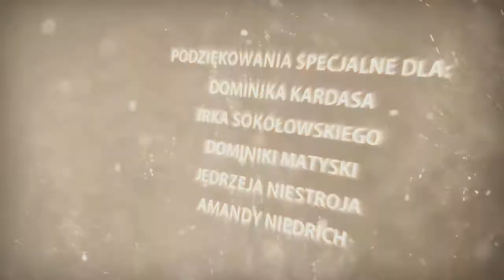Twój cel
VII Festiwal Krótkich Form Internetowych w Lublińcu

autor:
Jarosław Grześkowiak

opis:
Znalazłem cel i z każdym dniem widzę go bliżej.
Prawdopodobnie jest to jedna z najważniejszych rzeczy w naszym życiu. Dla niektórych może oznaczać dążenie do samorealizacji poprzez pasje, dla innych zdobycie dóbr materialnych lub pracy w korporacji. Dla Jarosława Kopacza celem było osiągnięcie wysokiej sprawności fizycznej poprzez zastosowanie odpowiedniej diety i ćwiczeń.